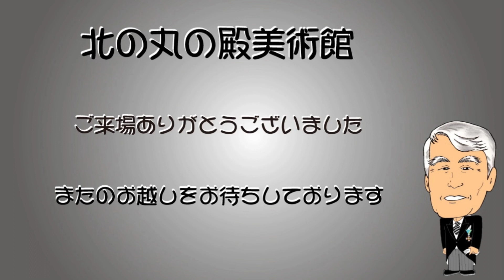北の丸の殿美術館 佐々木経二・日本画展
佐々木経二画伯の屏風と絵を展示